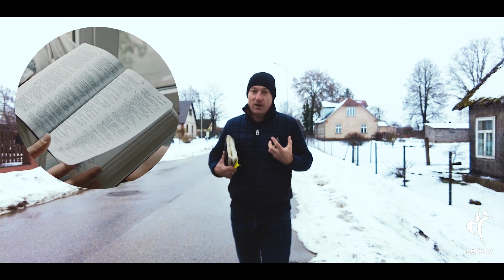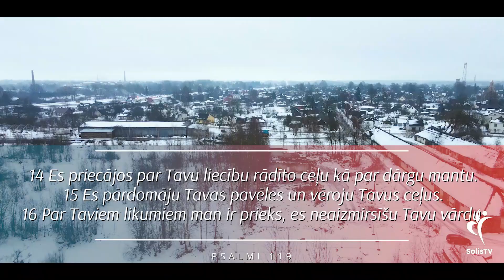IEDVESMA. #1703 Apņemšanās, kas darīs tevi sekmīgu! / Psalmi 119:14-16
Atbalsti draudzes kalpošanu ar savu ziedojumu:
Solis TV
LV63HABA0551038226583